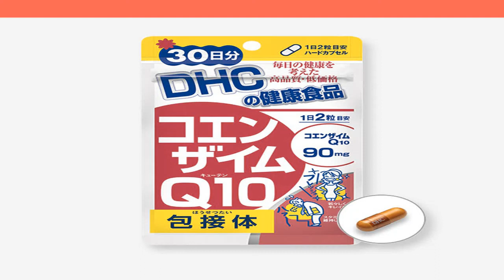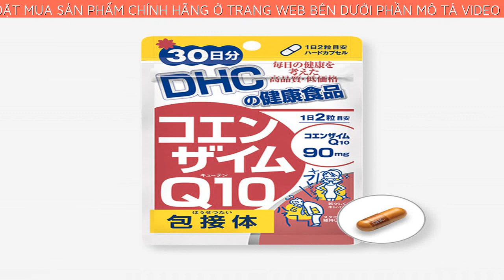DHC Viên uống chống lão hóa da Coenzyme Q10 - Gói 30 ngày - 60 viên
➡️ Đặt mua DHC Viên uống chống lão hóa da Coenzyme Q10 - Gói 30 ngày - 60 viên chính hãng tại đây
Viên uống chống lão hóa da DHC Coenzyme Q10 bổ sung Coenzyme mang nhiều lợi ích cho cơ thể và làn da, đẩy lùi lão hóa từ bên trong, tăng sinh collagen cho da đàn hồi, săn chắc chống chảy xệ.
Thành phần có chứa vitamin C, Coenzyme Q10 lên tới 90mg có nhiều lợi ích cho cơ thể và làm đẹp da.
Đối tượng sử dụng: Người có nhu cầu làm đẹp da, da có dấu hiệu lão hóa.
DHC COENZYME Q10 - VIÊN UỐNG CHỐNG LÃO HÓA DA DHC GÓI 30 NGÀY
Viên uống chống lão hóa da DHC Coenzyme Q10 có chứa tới 90mg Coenzym trong mỗi 2 viên để cung cấp cho cơ thể mỗi ngày. Coenzyme có trong cơ thể con người tập trung nhiều ở tim, gan, thận và tuyến tụy. Chất này có vai trò quan trọng trong sức khỏe con người như tốt cho hệ tim mạch, điều hòa huyết áp,...và đặc biệt là chống lão hóa cho da.
CÔNG DỤNG CỦA VIÊN UỐNG CHỐNG LÃO HÓA DA DHC
Hỗ trợ tế bào cơ tim, giảm nguy cơ tai biến tim mạch.
Giảm cholesterol trong máu.
Điều hòa huyết áp.
Chống lão hóa da, nên kết hợp với vitamin C, E để cơ thể luôn khỏe mạnh.
Ngăn tình trạng béo phì và tích mỡ có hại.
Giữ da luôn căng bóng, đàn hồi, trẻ khỏe.
THÀNH PHẦN CỦA VIÊN UỐNG DHC COENZYME Q10
Một số thành phần nổi bật của viên uống chống lão hóa DHC như
Coenzyme: Có lợi cho sức khỏe và chống lão hóa
Vitamin C: Giúp chống oxy hóa, tham gia vào quá trình chuyển hóa như protid, lipid, glucid. Vitamin C còn có tác dụng làm sáng da, tăng đề kháng cho cơ thể, tăng sinh collagen giúp chống lại quá trình lão hóa.
Protein
Lipid
ĐỐI TƯỢNG SỬ DỤNG VIÊN UỐNG CHỐNG LÃO HÓA DA DHC GÓI 30 NGÀY
Viên uống chống lão hóa DHC dành cho người có nhu cầu chống lão hóa da, độ tuổi khoảng 30 - 40 tuổi khi da bắt đầu có dấu hiệu lão hóa.
SAI LẦM/LƯU Ý KHI SỬ DỤNG SẢN PHẨM
Có thể kết hợp với vitamin C hoặc viên uống Collagen DHC để hiệu quả tốt hơn.
Uống đủ 2-2,5 lít nước để đảm bảo hòa tan dưỡng chất và cơ thể hấp thụ tốt nhất, tránh gây mụn và nóng trong.
GIỚI THIỆU VỀ THƯƠNG HIỆU MỸ PHẨM DHC
DHC là tên viết tắt của Daigaku Honyaku Center - thương hiệu mỹ phẩm, thực phẩm chức năng nội địa hàng đầu Nhật Bản. Các sản phẩm của DHC được biết tới với các sản phẩm có nguồn gốc từ thiên nhiên mà thành phần cốt lõi là dầu olive, cùng với đó, thực phẩm chức năng DHC cũng luôn nằm trong top sản phẩm bán chạy nhất, làm hài lòng rất nhiều khách hàng ở các thị trường “khó tính” như Nhật Bản và cả ở Việt Nam với mức giá tầm trung và sự hiệu quả vượt trội.